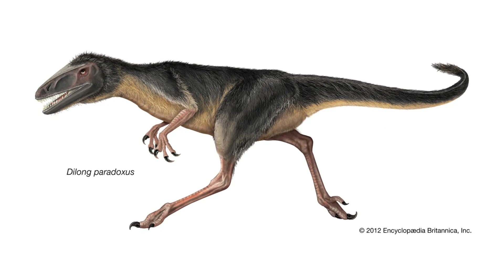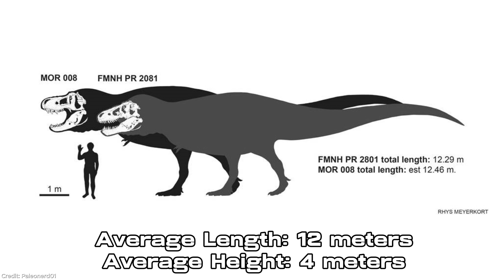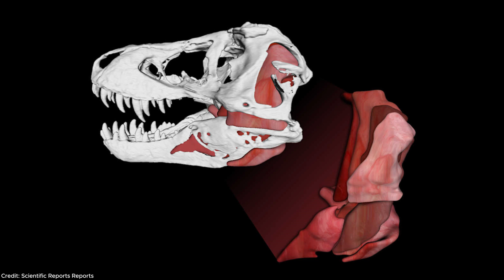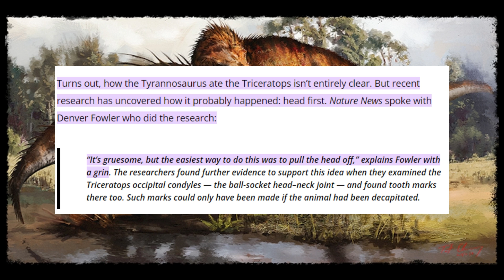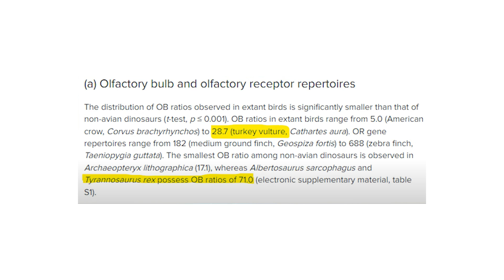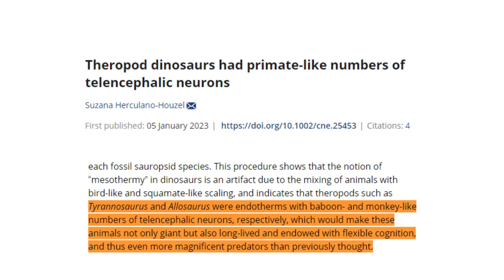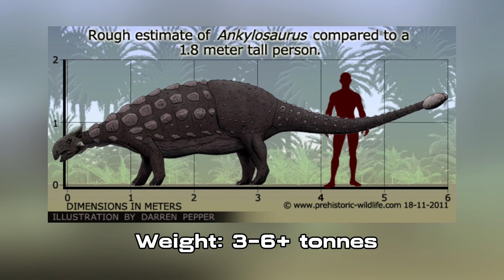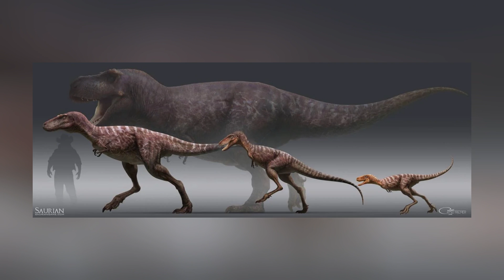The Largest Predator To Walk The Planet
G'day ladies and gentlemen, in this video I'm bringing a new case study video on the Tyrannosaurus Rex. That's right, the king of the tyrant lizards is being covered in todays video. Make sure you sit back, relax and enjoy.

Thumbnail Art
Mark Witton

Timestamps
0:00 Introduction
0:20 Origins & Evolution
1:31 Physical & Sensory Attributes
5:12 Distribution & Habitat
5:45 Hunting
8:19 Competitors
9:32 Extinction
10:59 Conclusion